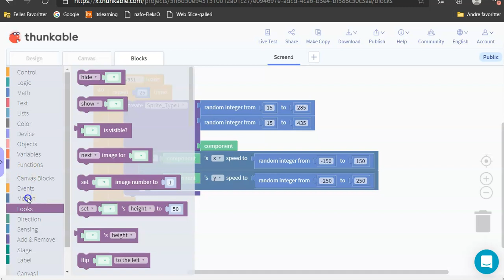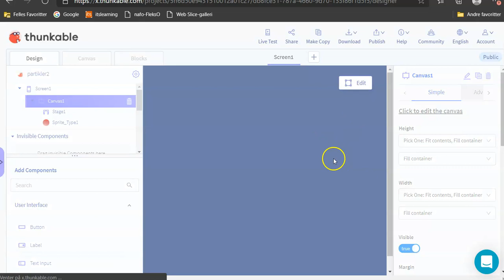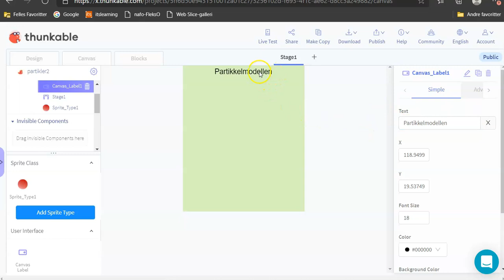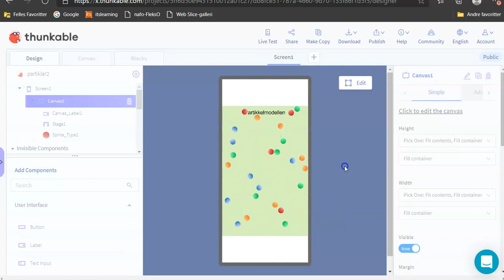07 Fullføre appen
Legge til en canvas label i appen, og fullføre